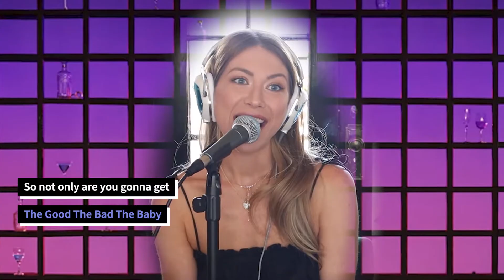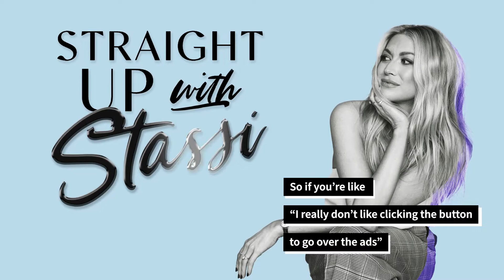Join Me On Patreon!